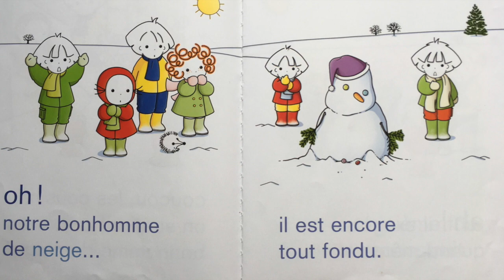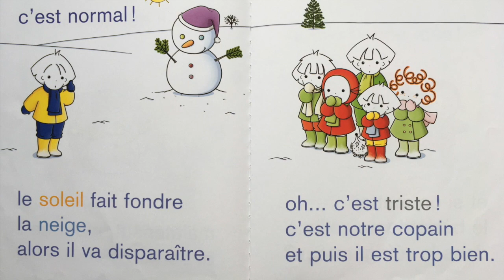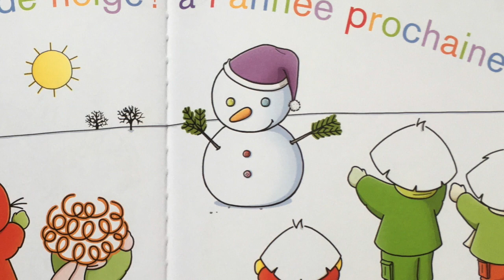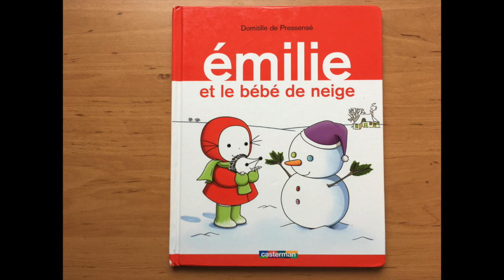Geschichte mam Lumpi: D Emilie an de Schnéibebe vum Domitille de Pressensé.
Geschicht fir Kanner op Lëtzebuergesch: D'Emilie get mat séngem Brudder a Cousins nom Schnéimännche kucken. Mee en ass geschmollt./ Storytelling for Kids in Luxembourgish: Emilie, her sibling and her cousins go to play with their snowman. But he has melted. / Histoire pour enfants en Luxembourgeois. Emilie, son frère et ses cousins vont jouer avec leur bonhomme  de neige. Oh, il  a fondu!